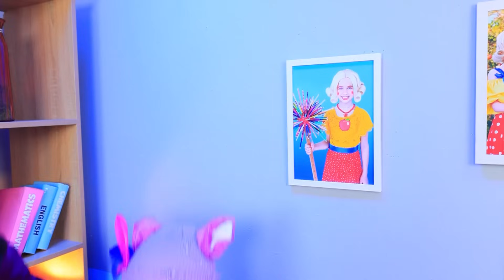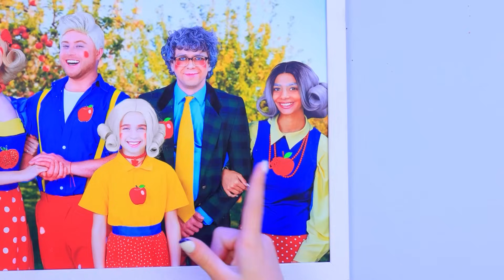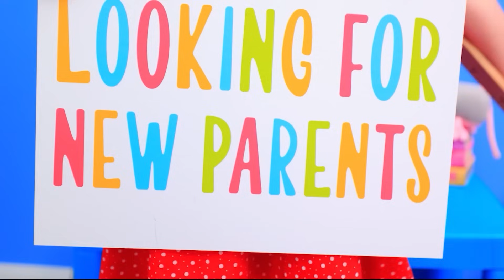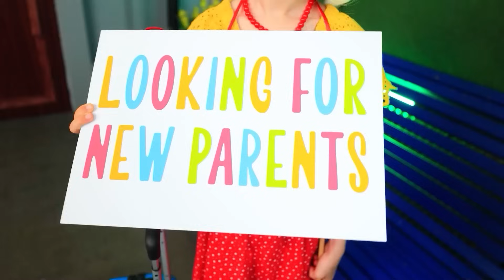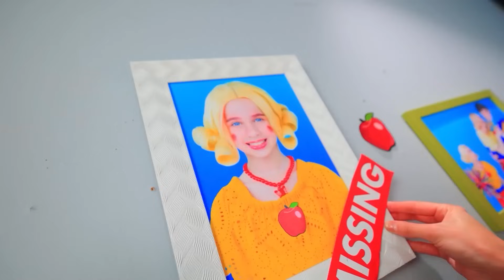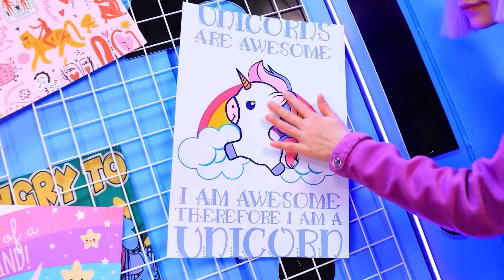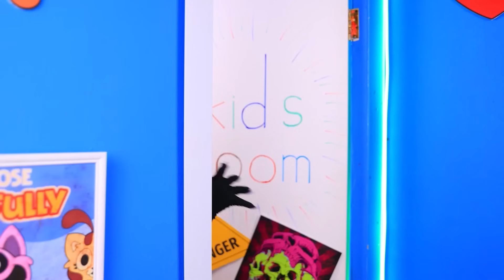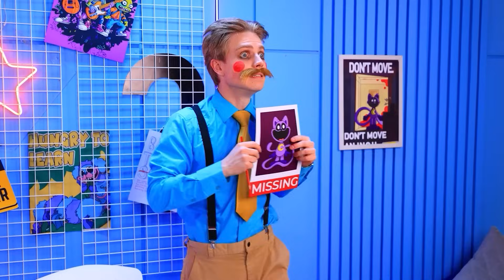मिस डिलाइट और मिस्टर डिलाइट ने वेन्सडे को अडॉप्ट किया ! मिस डिलाइट की बेबी है ! क्रेज़ी पेरेंटिंग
मिस डिलाइट प्रैग्नैंट है! मिस डिलाइट और मिस्टर डिलाइट के बच्चे है! पॉपी प्लेटाइम के प्रैग्नैंसी हैक्स
मिस्टर और मिस डिलाइट ने वेन्सडे को अडॉप्ट किया ! लिली को ये बात बिलकुल भी पसंद नहीं आई , पर उसके पास और कोई रास्ता नहीं है ! अब , उसे जबरदस्ती अपनी सिस्टर के साथ एक ही कमरे में रहना पड़ता हैं . वेन्सडे लिली को परेशान करने लगती है , पर उसके पेरेंट्स उसकी बात पर भरोसा नहीं करते। तब , लिली घर से चले जाने का फैसला करती है !जब मिस्टर और मिस डिलाइट को उनकी बेटी के खो जाने का पता चलता है , तब वो उसे ढूंढने में लग जाते हैं ! सिर्फ वेन्सडे को पता है लिली कहाँ गयी है ! क्या वेन्सडे, लिली को ढूंढ़ने में मदद करेगी ? लिली असल में कहाँ चली गयी ? क्या वेन्सडे और लिली दोस्त बन पाएंगे ?